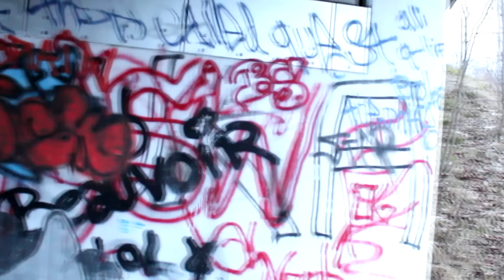German Boys Shuffle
Ich hoffe euch hat das Video wieder mal gefallen:D